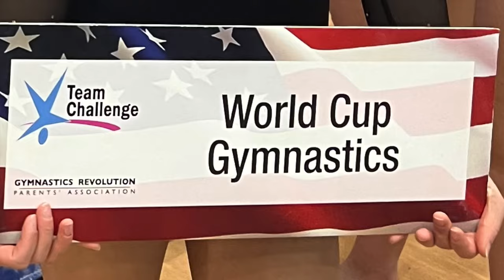Girls Team Video "Season 2023-2024"